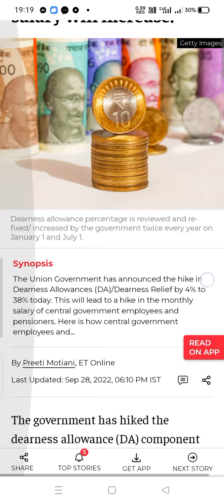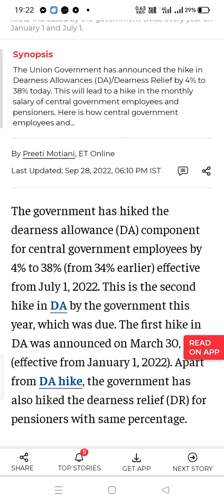4% DA increment? || सैलरी कितनी बड़ी ?